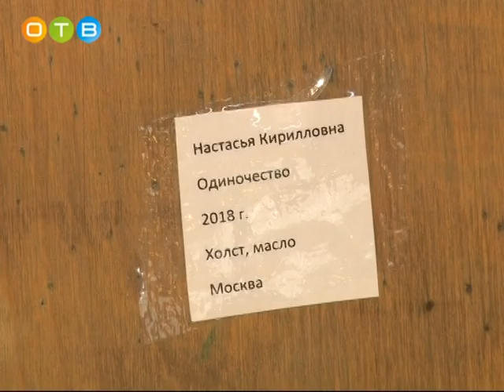Выставка «АртСкил» в Одинцово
Художники из  Подмосковья и Москвы стали участниками выставки «АртСкил»  – это совместный проект молодежной организации «Демос»  и Общественной палаты Одинцовского района.